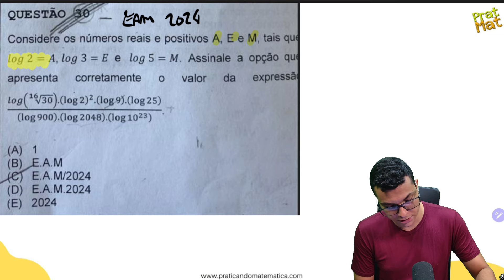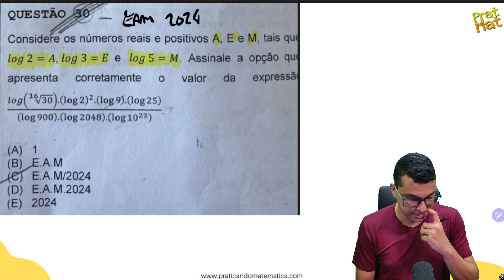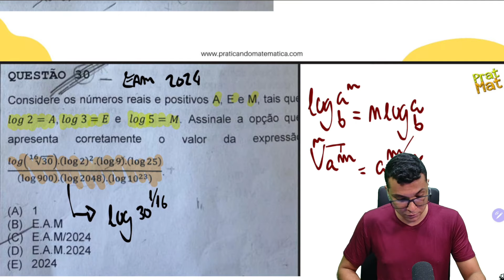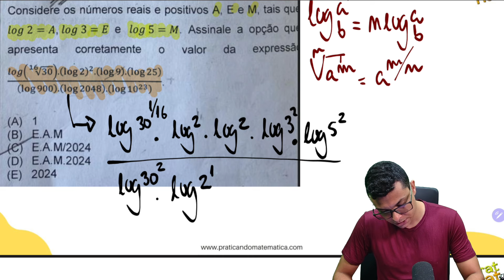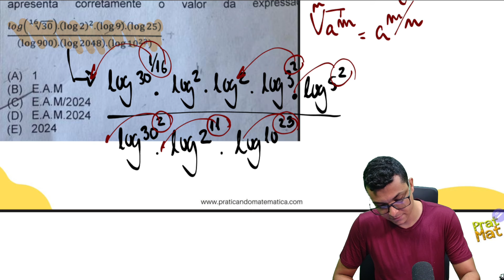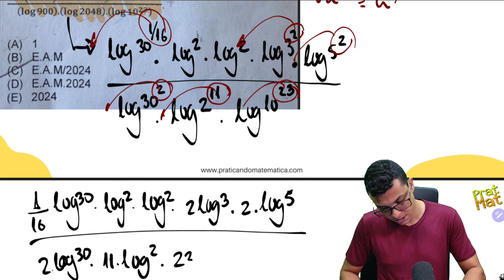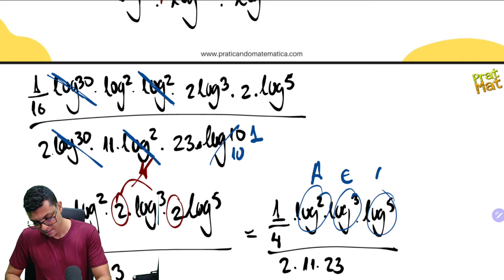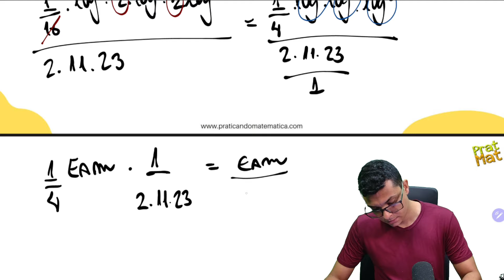A QUESTÃO MAIS DIFÍCIL DA EAM 2024 DE MATEMÁTICA !!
🔴O Melhor curso de matemática para EAM está com novas turmas e agora com as outras disciplinas
Você não sabe Matemática para o concurso de  Aprendiz de Marinheiro ?
Nessa aula vou revisar tópicos importantes para a prova da EAM para você conseguir ser aprovado(a).

Professor Maicon é especialista em concursos militares e já ajudou mais de 5000 alunos a serem aprovados em concursos como : ESA , EEAR , ESPCEX , EAM e CFN .
O professor ensina de uma maneira didática e direta para você conseguir conquistar a sua aprovação em um concurso militar.